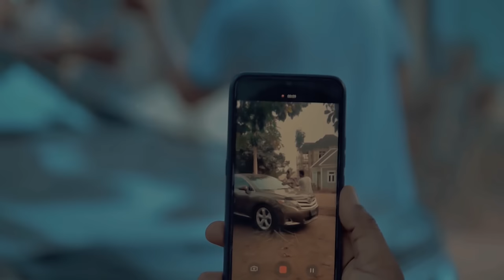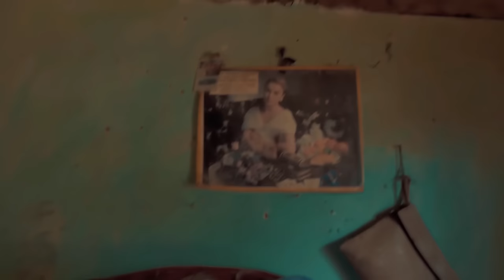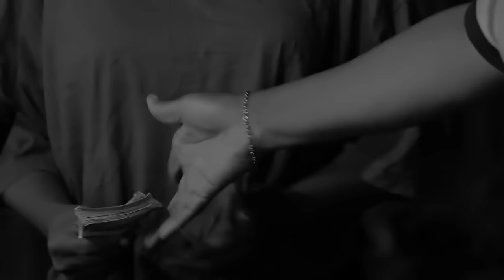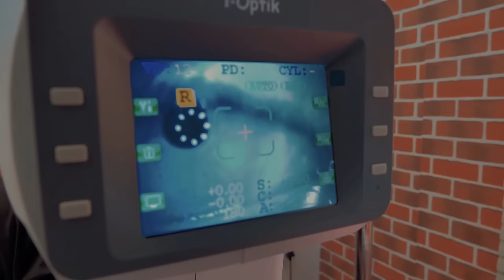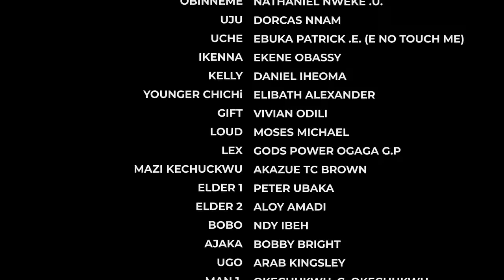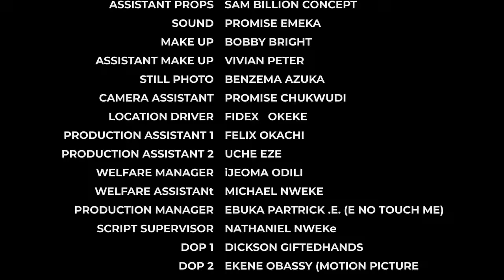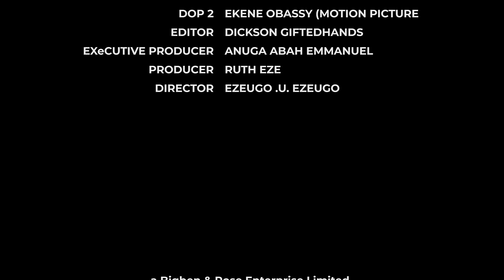She Doesn't Know D Blind Girl She Humiliated Is Also A Royal Princess ACTING Poor For Love-2/Movies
In this Nigerian movie, Starring Chacha Eke Faani, Ruth Eze, Frank Artus and other amazing Nollywood actors.